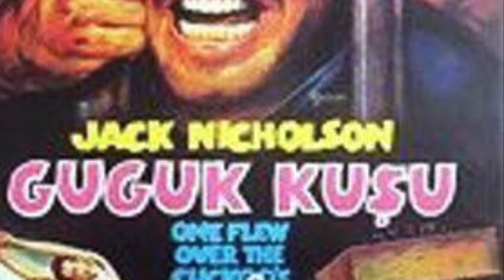Başhemşire Ratched-Ratched 1. Sezon Dizi İncelemesi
herkese merhaba
bu videomda size netfilix orijinal içeriği olan Ratched dizisini inceledim.
İyi Seyirler.